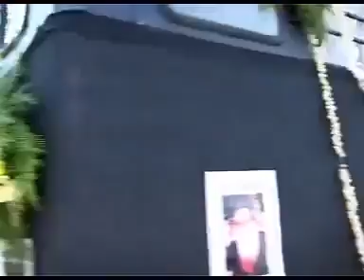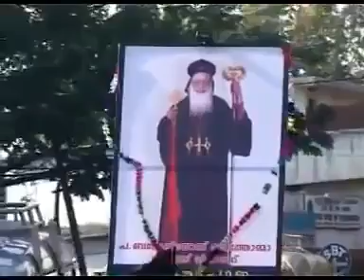ഇങ്ങനെ ഒരു വിലാപയാത്ര ഒരു ക്രിസ്ത്യൻ പരമാദ്ധ്യക്ഷനും കിട്ടിട്ടില്ല - Angel Bava Thirumeni.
Malankara orthodox church /H. H. Baselios Marthoma Mathews ll/Aradhana Geethangal /Vilapa Yathra /Funeral Bava Thirumeni